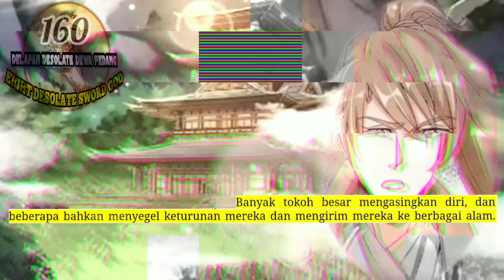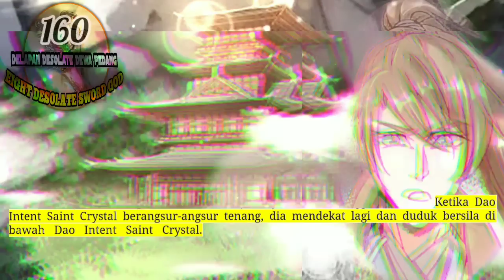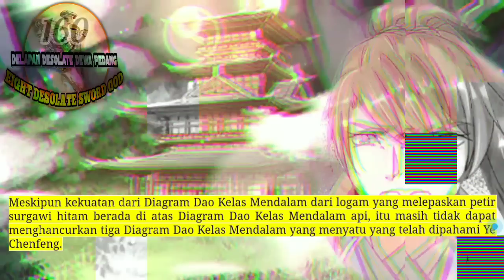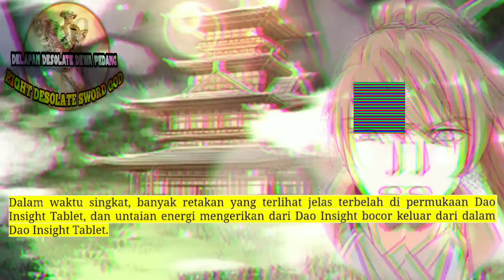Delapan Desolate Dewa Pedang season 160